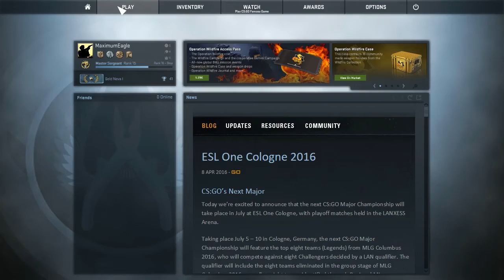Is that a cheater? | Conter-Strike: Global offensive #2